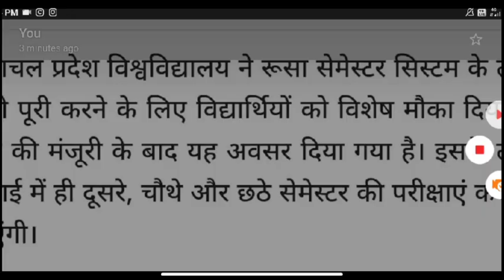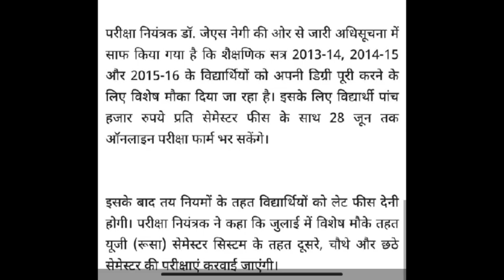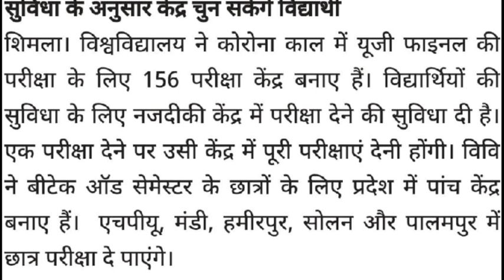Himachal College एग्जाम पर 3 बडी अपडेट | Himachal college Exam Ug 1,2,3 Year exams 2021| Hpu Exmas